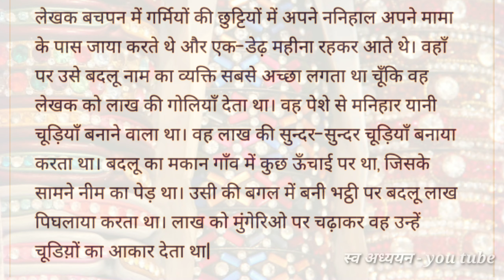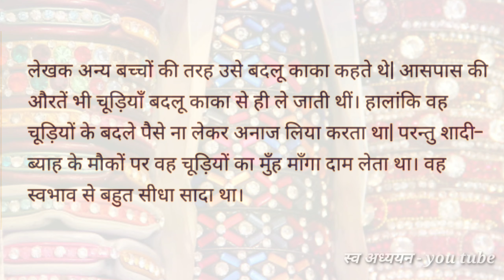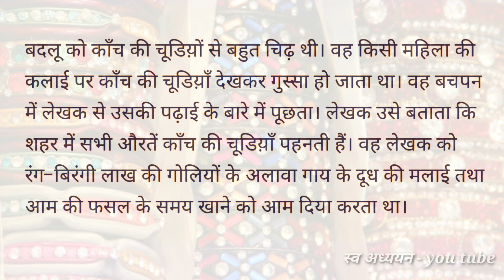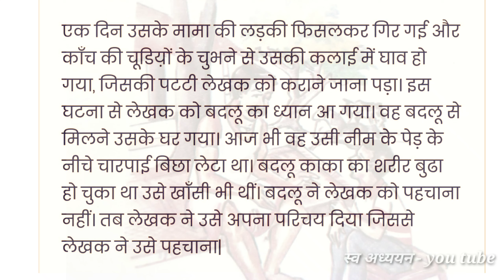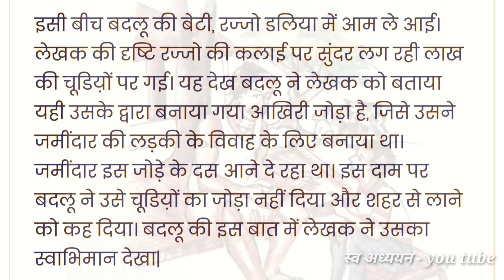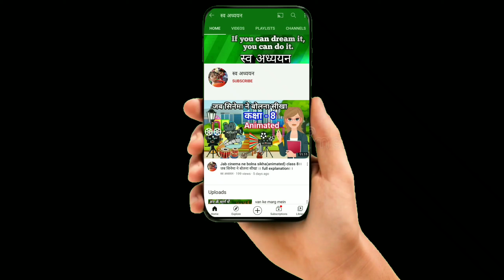लाख की चूडिय़ां (सारांश और शब्दार्थ), lakh ki chudiyan class 8 hindi full explanation, cbse ncert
लाख की चूडिय़ां ☝️☝️☝️(Animated)